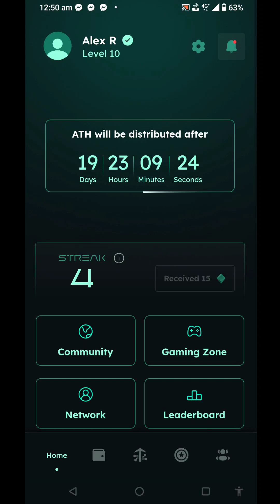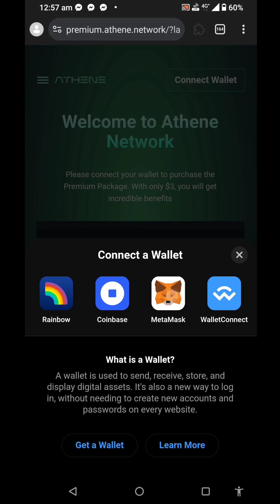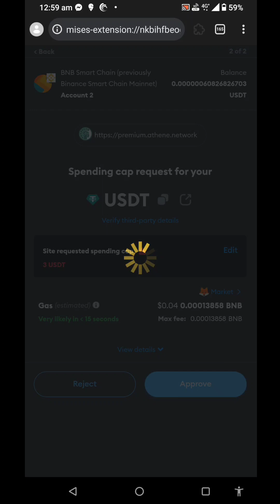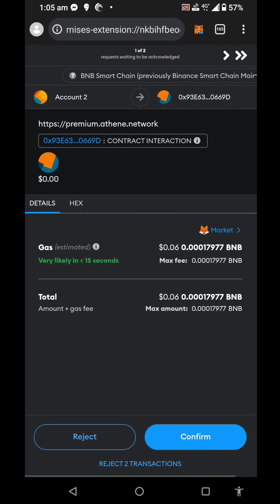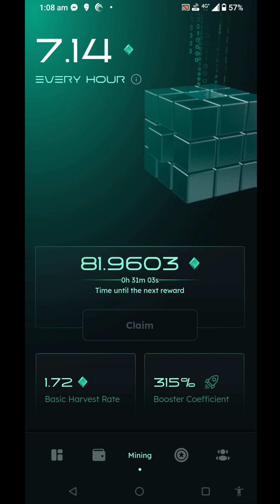New Premium Purchase in Athene get 300% boost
New ATHENE Mining App

Join quick Mining speed are high

paste in misses browser
* connect wallet
*click purchase
*need 3 USDT and small BNB gas fee
*Done

Refferal code:  0b397a69a0

*Download app and enter login details
* Mine every 24hrs claim anytime
*Kyc procees less than minute instant verification
*Invite for extra benefits